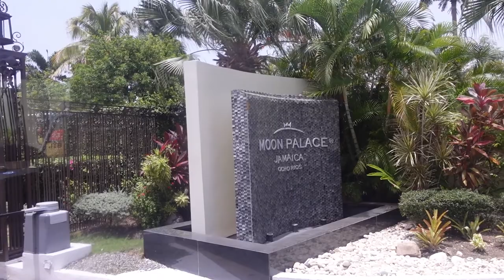JAMAICA VLOG | DESTINATION WEDDING | GOING OFF THE RESORT | JUMPING OFF CLIFFS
Hey yal!!
Grab a drink and your favorites snacks because this is a long one lol.
We had an amazing time in Jamaica celebrating a union of love. We went off the resort to party with the locals and  some fun activities .